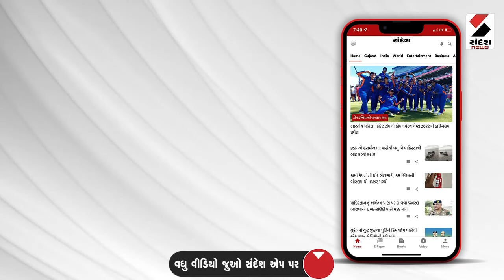Morbi News | મોરબી જિલ્લાના વાતાવરણમાં પલટો | Environment | Unseasonal Rain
મોરબી જિલ્લાના વાતાવરણમાં પલટો
કેટલાક વિસ્તારોમાં ધીમીધારે વરસાદ શરૂ
વરસાદી માહોલ વચ્ચે વાતાવરણમાં ઠંડક પ્રસરી
પવન અને ગાજવીજ સાથે વરસાદી માહોલ
કમોસમી વરસાદથી ખેડૂતોના પાકને નુકસાન